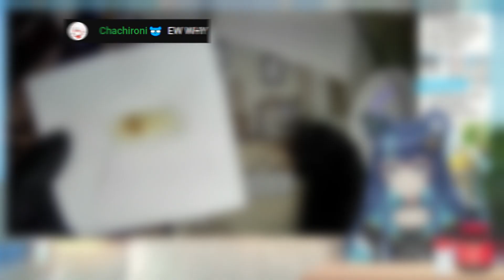Uruka Shows Her SPIT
Very very gross...